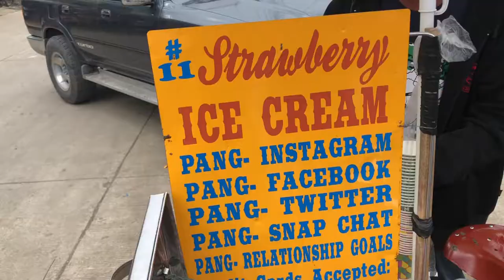VLOG 11: Elyu Goes to Bagyu Part 2 (Apple iPhone 8 Plus DROP TEST + Relationship Questions!!!)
Way overdue Part 2 of ElyuGoesToBagyu!!! So MANY things happened in this video so y'all better watch it!!! Shout out to Mommy Coring and Tita Beki of Scarborough Lodge! Check out their page below to book your stay in their AWESOME transient house! :)

Please don't forget to give this video a thumbs up and most importantly, please do subscribe to this channel (and click the bell button!!!) to get notified whenever new content is posted!

Shot with an Apple iPhone 8 Plus